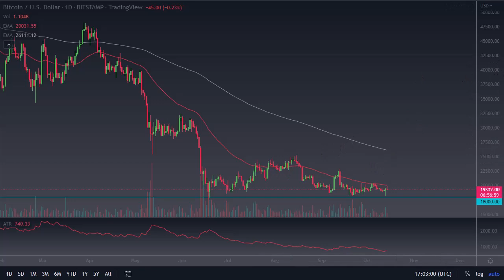Bitcoin Is Down This Week - Here's Why | BTC/USD Exchange Rate | Bitcoin Forecast October 17, 2022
DailyForex experts provide every day the most updated Bitcoin price analysis.